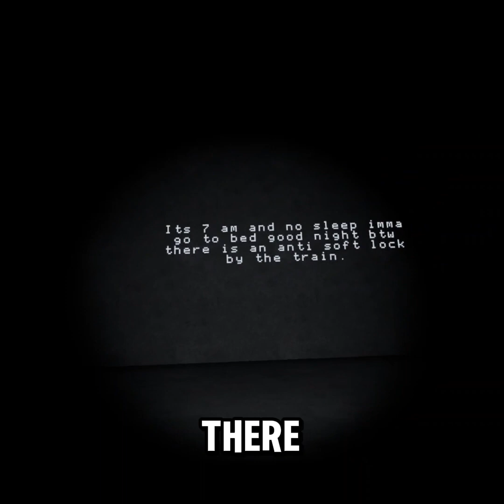BIG SCARY LEVEL 16 (LESSS GOOOO)